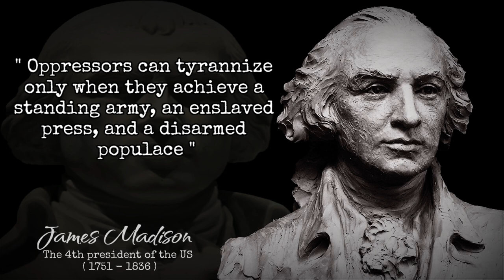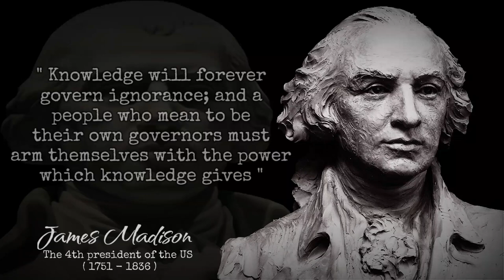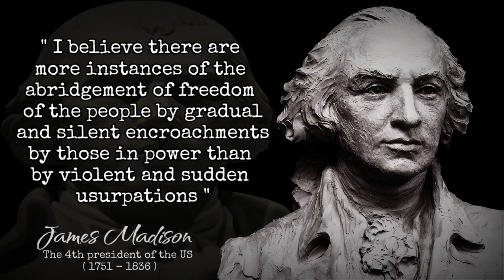James Madison Quotes | The circulation of confidence is better than the circulation of money.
James Madison (16 March 1751 – 28 June 1836) was an American politician and the 4th President of the United States (1809–1817).[citation needed] He was one of the Founding Fathers of the United States of America.